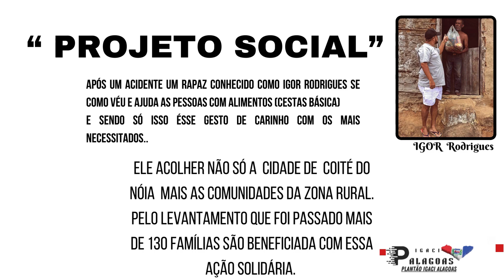Um ato de bondade..Ajudar sempre